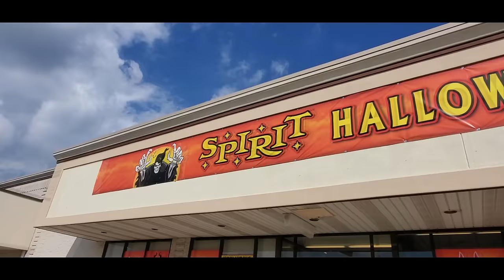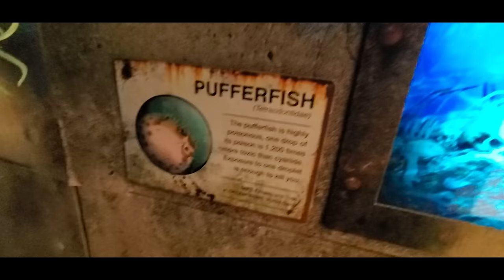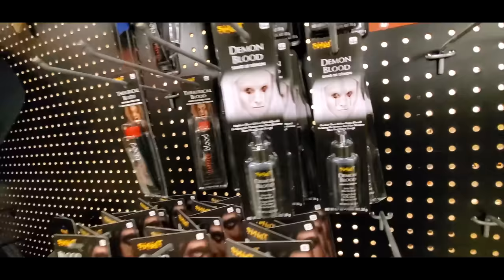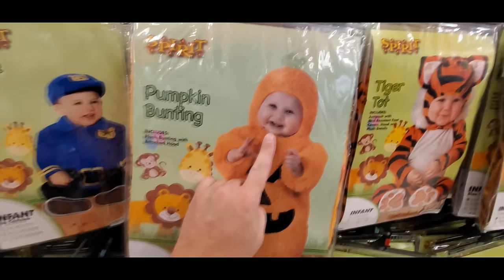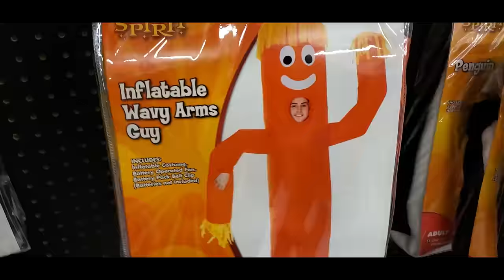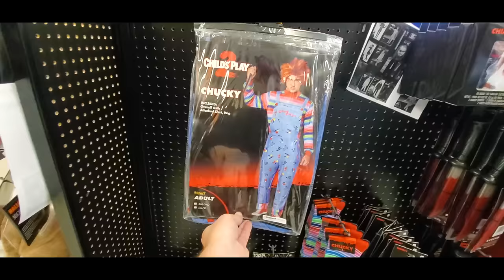SPIRIT HALLOWEEN 2019 inside ABANDONED JoAnn Fabrics -Niles Ohio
Stopped by to film the Spirit Halloween in Niles Ohio, inside the former Joann Fabrics. Animatronics , decor, and costumes galore!

Paul Unser